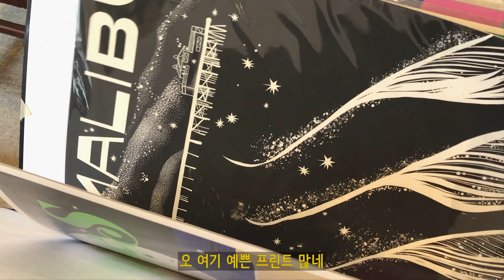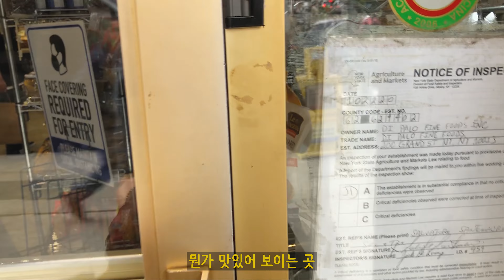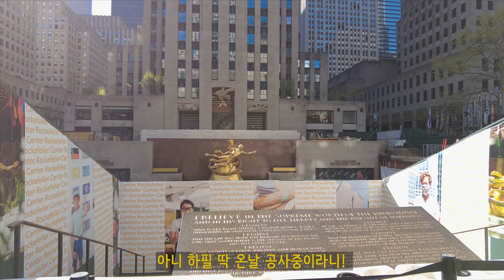[뉴욕 브이로그] 소호에서 쇼핑하기 Shopping in Soho | 꼭 가야되는 소호 인테리어 소품샵 | 나이키 | 브라이언트 파크에서 커피 힐링 | NYC Vlog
안녕하세요 씨유에요🙋🏻‍♀️
드디어 컴퓨터도 고치고 외장하드도 새로 사서 돌아왔습니다!!
요새 날씨가 좋아져서 계속 밖에 나가게되네요ㅎㅎ
그래도 이제 저는 백신 1,2차 다 맞았답니다!!

소호에서 쇼핑을 자유롭게 하고 싶었지만
요새는 다 줄을 서야되서 예전처럼 쉽지는 않더라구요!
그래도 제가 좋아하는 인테리어 소품샵 clic 매우 추천해요
예쁜 물건/ 텍스타일 정말 많아요
단지 가끔 온라인에서 살짝 싸게 팔때 있으니까
항상 체크! ㅎㅎ

그럼 씨유레이터!